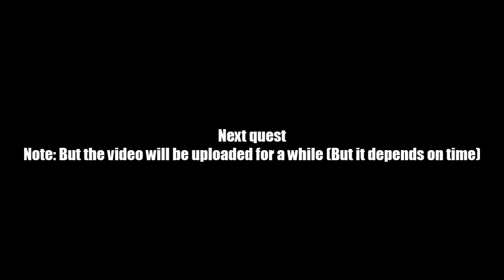AQ Worlds "How Rude!" (Quest)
Quest:How Rude!

NPCs:Ziri

Monster List:None

Turn in:Fire Extinguished x7

Equipment Won:None